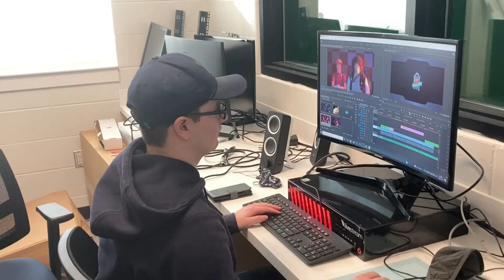Friday, November 26th 2021